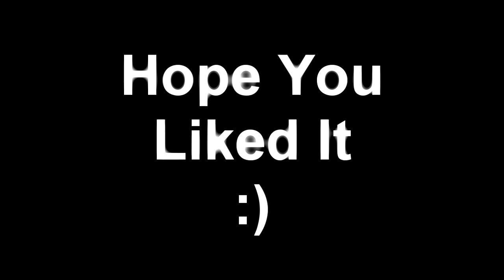Fan gets hit by Sebastien Buemi's Red Bull showcar R Kelly Remix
Heres my take on The fan being hit by Sebastien Buemi's show car video, it has a touch of R.Kelly which makes it 100x better Enjoy :)